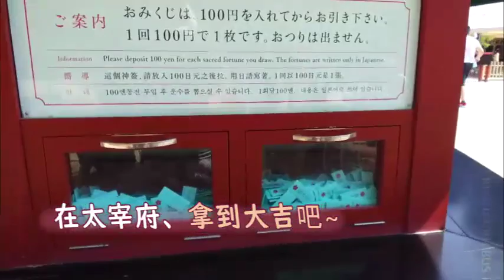[KURUKURUBUS] DAZAIFU TENMANGU - CHN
DAZAIFU TENMANGU - CHN